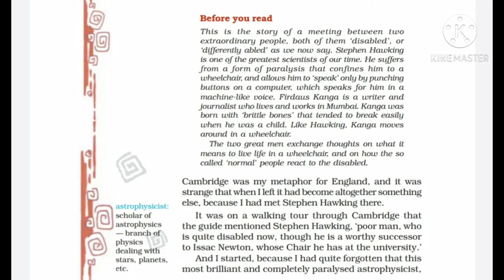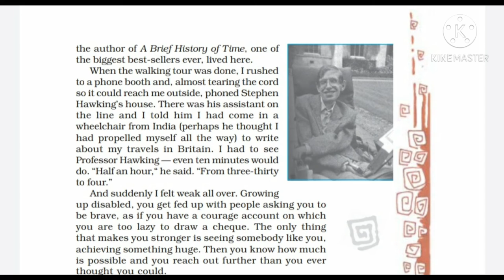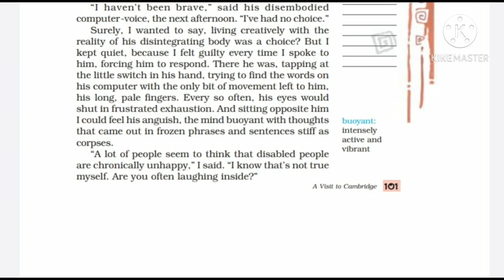Class 8 Lesson - A Visit to Cambridge Part 1